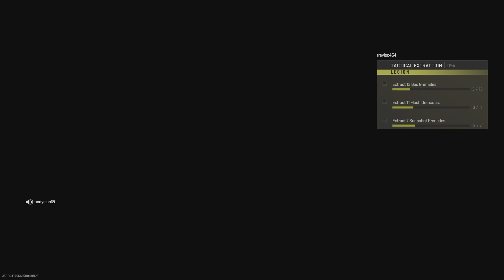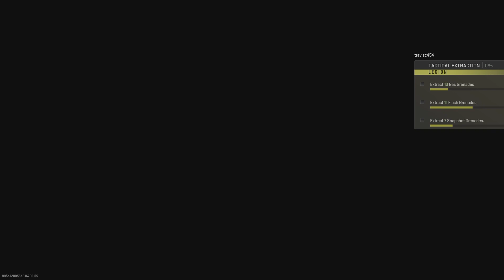Almost an hour of DMZ w/ Travis and Odin!!!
Catch Travis and Odin on my Twitch stream every Tuesday afternoon/night!